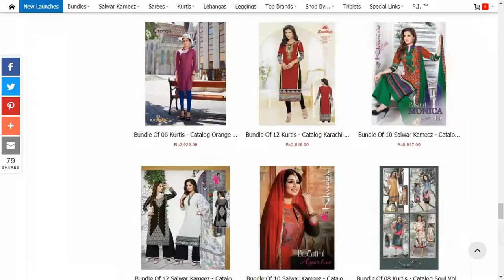Best of Catalogs - uploaded in the week ending Nov 21 2016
Charming Reyon Collection Vol 21
Club Vol 1
Cocktail
D Pachmina By Nancy Fashion
Dairy Milk 12 By Angroop Fashion
Decent Classic
Devi Sayona Vol 6
Digital By Bansi Fashion
Diva Vol 3 Aashirwad Creation
Ekvastra By Sanskruti
Elegance By Sanskruti
Elezita 4 Nx By Mf
Eliza Multi By Mf
Emaa
Ennayaa By Mf
Ethnic 2 By Your Choice
Exotic By Ft
Falak Vol 2 By K9
Farah By Sanskruti
Farah By Simaya
Fashion Nx
Femeena Nx By Your Choice
Femina Vol 2
Femina Vol 3
First Choice Vol 9 By Shree Fab
Floret By Sanskruti
Floriana By Simaya
Four Seasons By Shangrila
Ganpati Vol 5
Glamour 25000 By Mohini
Glamour Vol 30 By Mohini
Goldy By S More
Gulzar
Hastkala Silk By Silkvilla
Hate Story 3
haya
Heenari Yellow Multi By Mf
Heer19 By Kimora Fashion
Hessa
Hungama By Sitapati
Icandy Vol 4 By Deeptex
Icon By Simaya
Janvi By Fashion Shoppers
Jhalak 4 By Khushika
Jinaam Refresh
Jio Shree Jay Tax
Jk Maya Vol 2
Kainat By T&M
Kanjivaram Vol 3 By Shangrila
Karachi Kurtis By Sandhya
Karishma Georgette Satin By Fiona
Karishma Kapoor Work By Fiona
Kashmir Beauty Vol 3
Kashmiri Libas Vol 5 By Aesha
Khwaish Tinny Minny
Krishna Dasi Vol 4 By Omkar
Kumkum Rang Rasiya Vol 9
Kumkum Rangeela Vol 2
La Vero Moda The Pashmina
Levisha Zaira Vol 2
Life Style Kalamkari Vol 5
Lt 94 By Nitya Suits
Magical Print By Aashirwad Creation
Marcony By Angroop Plus
Maya Vol 2 By Jk
Mayur 28
Mf Heenari Vol 7nx
Miami 2 By 100 Miles
Misha By Khushika
Misha By Sahiba
Mishree Bruna
Mist By 100 Miles
Mufi By Moof Fashion
Mumtaaz By Sargam
Muse By Misha
MYRIAAM VOL 3
Nagmani Pacific
Naira Tunic House Designer Suits
Naira vol 1
Nakshatra Vol 31
Nand Gopal Rangoli
Nitya 70 Nx By Lt Fabrics
Nitya Kurti Super Hit Vol 1 By Lt Fabrics
Nitya Super Hit Vol 2 By Lt Fabrics
Noor By Fiona
Omkar Krishnadasi Vol 4
Orange By 100 Miles
Oscar Vol 3
Pacific By Nagmani
Pandadi Vol 27 By Rudra
Panihari Gold By Aashirwad
Panta House Vol 4
Paradise By Psyna
Paridhi Vol 2 By Psyna
Pasand Monika Ki By Khwaish
Pashmina Booty
Patrani Vol 10 By Nagmani
Posh By Zubeda
Posh Vol 1 By Zubeda
Premium Vol 1
Prisma By Rnx
Priyanka Vol 2 By Tanesh
Queen By Sargam
Queen Patiyala Vol 5 By Sanskruti
Radha Prints Shiv Ganesh Vol 3
Rahiza
Rajjo 6 By Rf